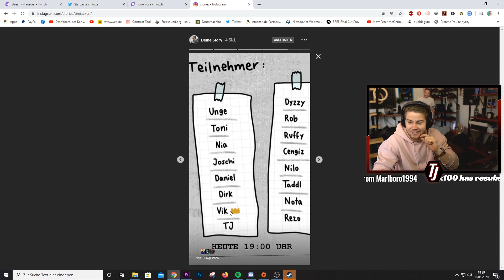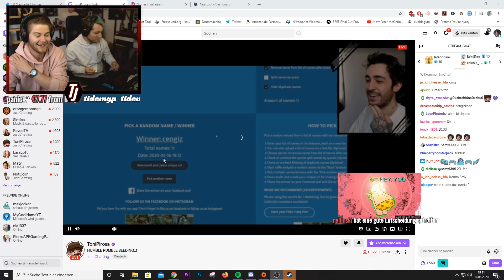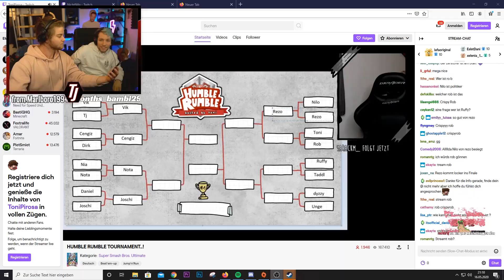Rezo und TJ haben bei einem Smash Turnier mitgemacht